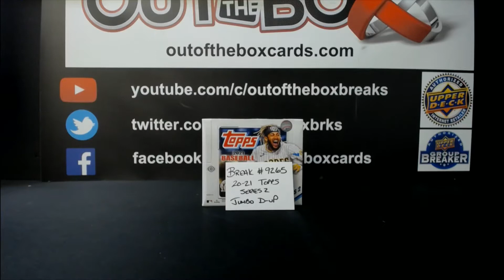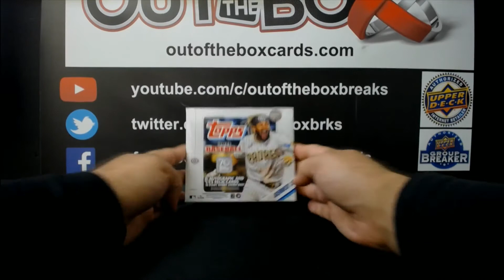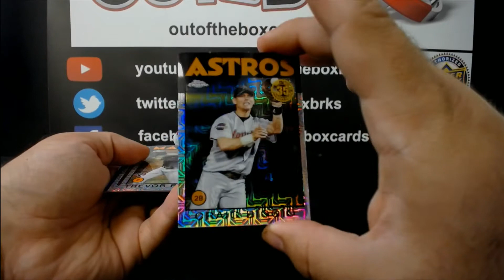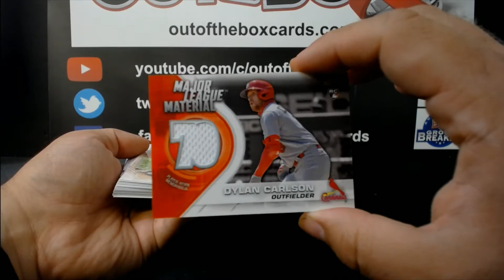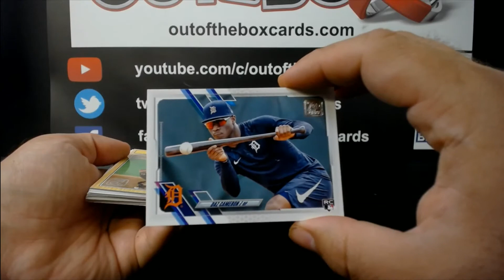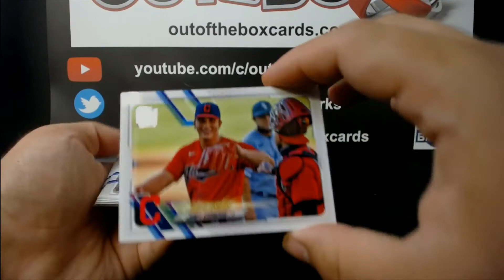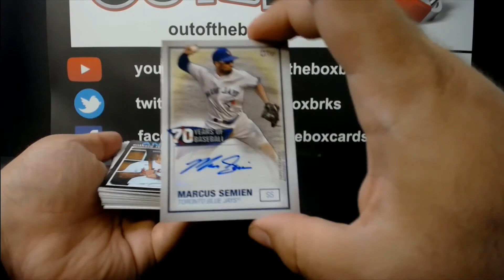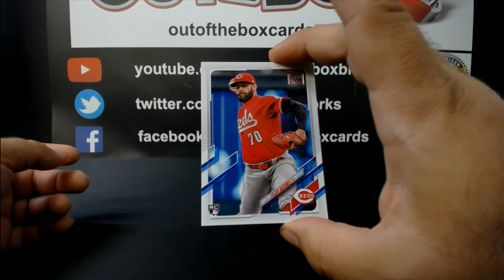Out Of The Box Group Break #9265- 2021 Topps Series 2 Hobby Jumbo (Single Box) Double-Up Random